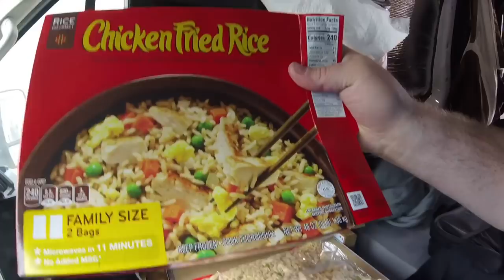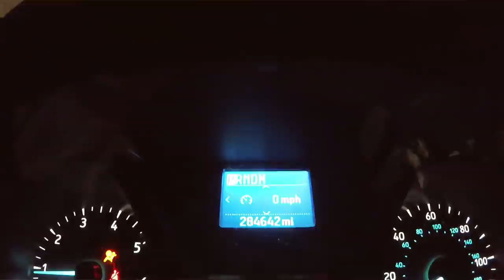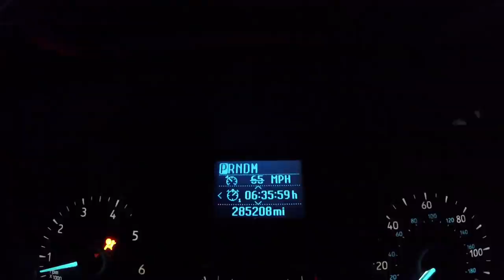Estes STOLE my freight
I receive money if products are purchased via my link.
My Van:
2019 Ford Transit 350 Extended Length High Roof
3.5 Turbo EcoBoost
9500 gvwr
3200 lbs is the max weight I’ll haul

Cargo area:
166” seat to rear doors
54” Width (between wheel wells)
71” Door Opening